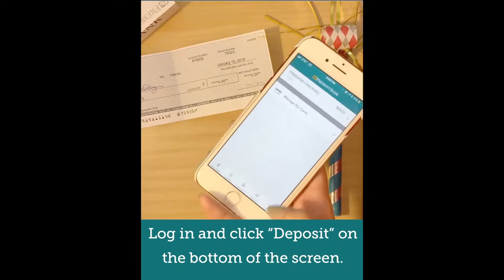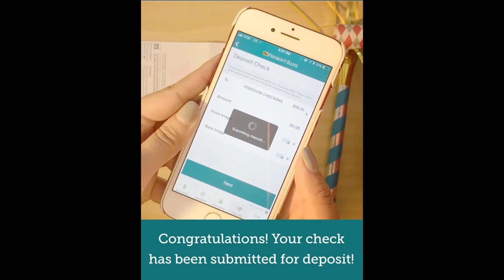Banking Made Simple: Making a Mobile Deposit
Learn how to make a mobile deposit on the Fremont Bank Mobile Banking App.